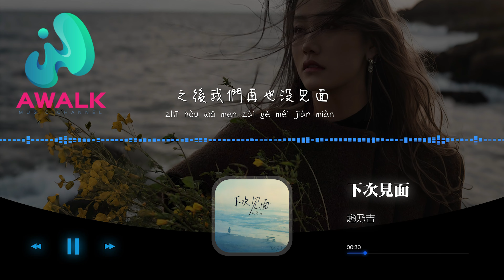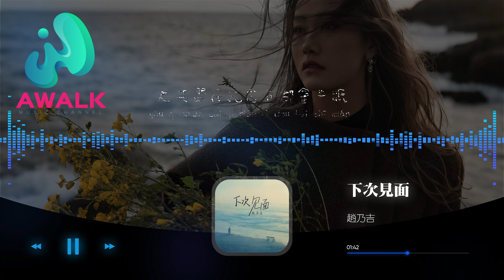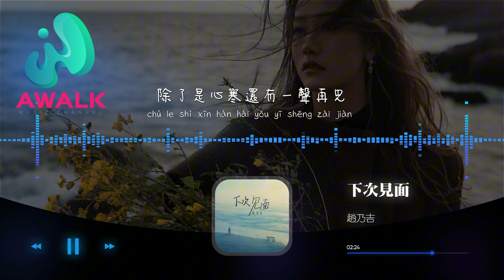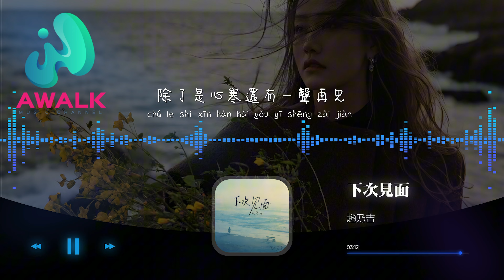趙乃吉 - 下次見面『我對你的喜歡還要多明顯，你的不喜歡也是顯而易見。』【動態歌詞 | Pinyin Lyrics】【AWALK MUSIC】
趙乃吉 - 下次見面『我對你的喜歡還要多明顯，你的不喜歡也是顯而易見。』 | 新歌不重復 | 不間斷播放 | 2024 新歌推送 | 抖音十大熱門歌曲 | 最火最熱門洗腦抖音歌曲
（孫放文化）抖音歌曲排行榜
▶︎微信：awalkmedia

網易雲音樂‣‣

歡迎點歌

▶︎作品介紹
作曲：李師珏
作詞：周仁
原唱：趙乃吉
演唱：趙乃吉

▶︎歌詞在下面
留下幾句道歉和轉身畫面
恰好是去年最大那個雨天
我們都沒帶傘淋不醒的遺憾
之後我們再也沒見面
尤其選在紀念日都會失眠
不由自主去翻同時期照片
哭得稀裡嘩啦忘掉真的好難
天都亮了微風抖動這窗簾
我對你的喜歡還要多明顯
你的不喜歡也是顯而易見
如果下次見面能說清楚一點
是打個招呼還是故意擦肩
你的不喜歡也是有增無減
如果用兩個字概況此刻表現
除了是心寒還有一聲再見

♪ 音樂宣傳

♪ 音樂發行

00:00:00  趙乃吉 - 下次見面 ♪ AWALK MUSIC ♪
00:00:50  副歌 (Chorus)